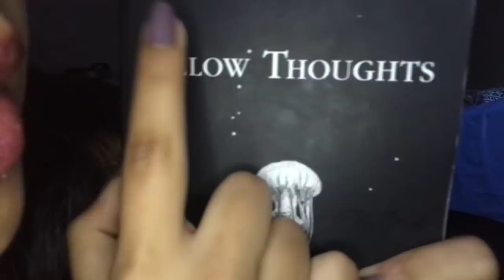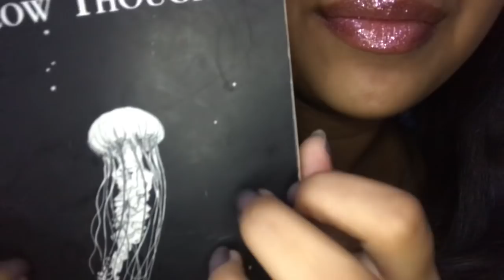ASMR~ Ear to ear inaudible whisper + Hand movements + Mouth sounds (for pure relaxation)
Hello beautiful people around the world !